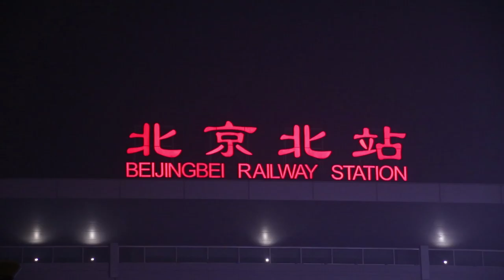Homeless in Xizhimen Station, Beijing.